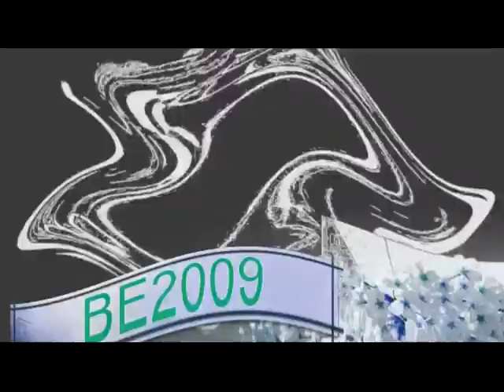Lovely Logos V5 Effects Round 79 Vs Everyone